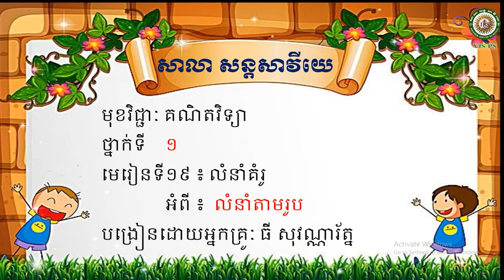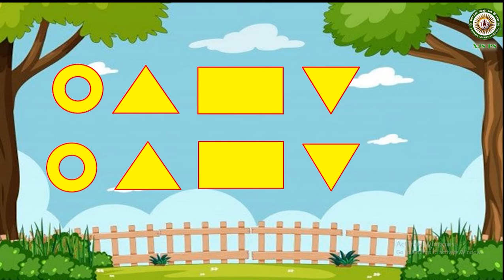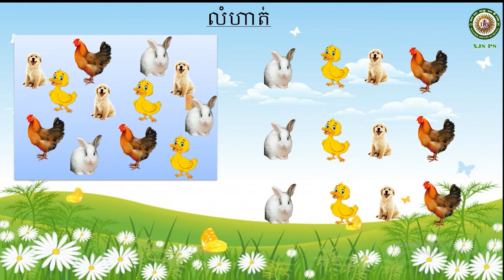2021 G1 Math 42/ថ្នាក់ទី១ គណិតវិទ្យា មេរៀនទី១៩ លំនាំគំរូ អំពី៖ លំនាំតាមរូប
2021 G1 Math 42/ថ្នាក់ទី១ គណិតវិទ្យា មេរៀនទី១៩ លំនាំគំរូ អំពី៖ លំនាំតាមរូប